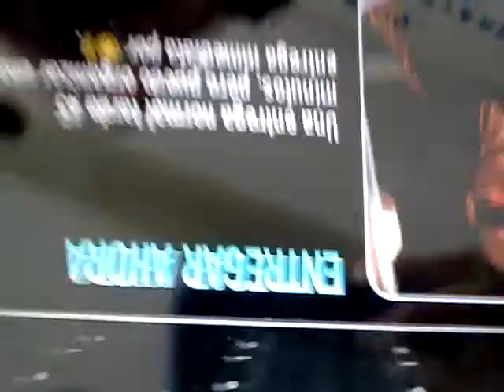csr racing ipad obteniendo camaro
Disculpen el ruido y q  c vea al revés estábamos en "clase" pero el profe salio y c imaginaran las violaciones múltiples de ahí ok no :DD chekenlo ademas es una recomendación para juego ipad o ipod es gratis y muy bueno en cuanto a gráficas etc. DISFRUTEN!!! por cierto no soy el q estoy jugando soy el q graba el otro tipo q sonríe es poncho moreno mejía un amigo